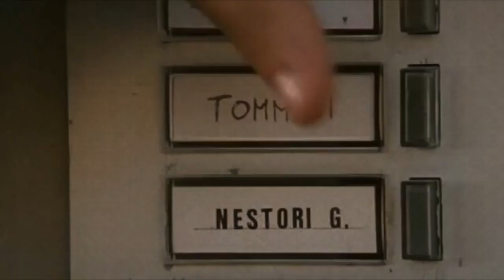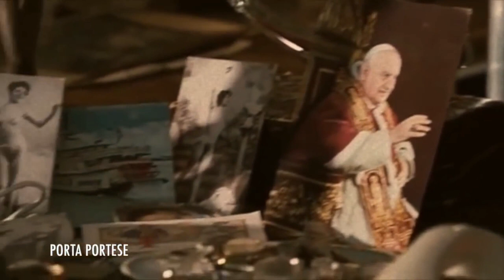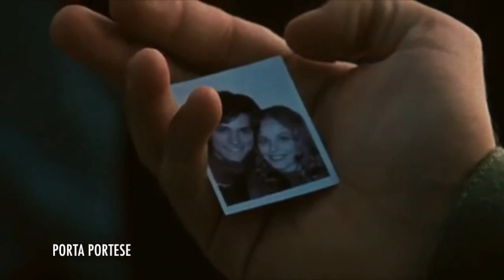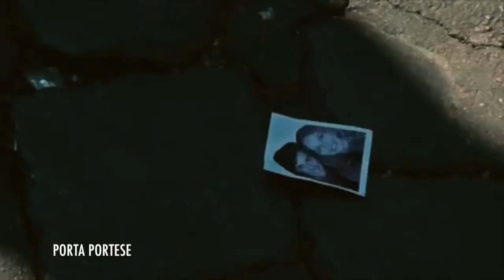Claudio Baglioni - Porta portese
Q.P.G.A.